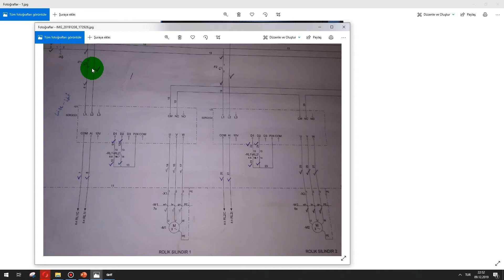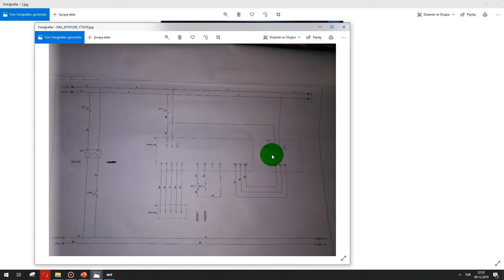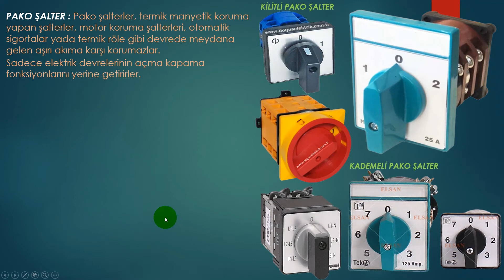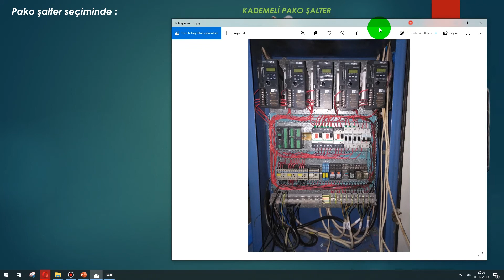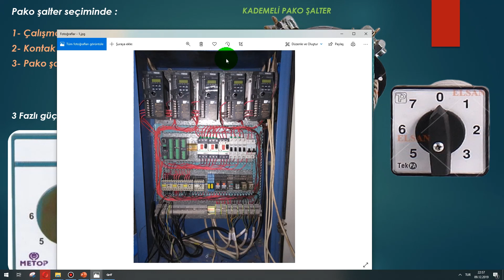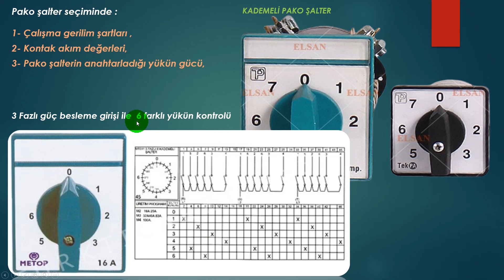Kontrol Panelinde Kullanılan Donanımlar : Pako Şalter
# PLC PROGRAMLAMAYLA OTOMASYON SİSTEMLERİNE HIZLI BİR GİRİŞ YAP

# PLCAUTOMATIONMAY2021 KODUYLA 1 EĞİTİME KAYDOL & 2 EĞİTİM ÜCRETSİZ HEDİYE

# SINIRLI SÜRE İLE GEÇERLİ (12-16 MAYIS.21)